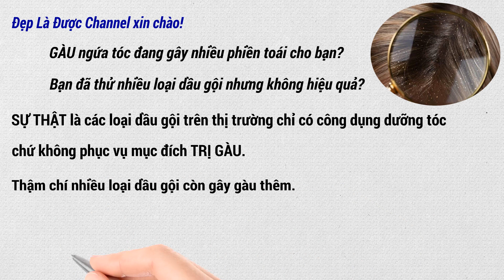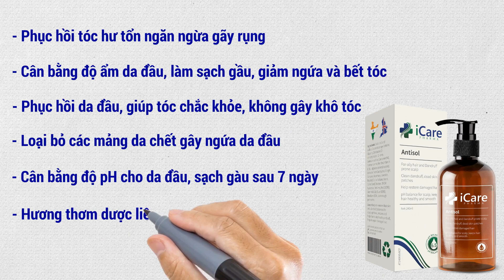Dầu Gội Trị Gàu Antisol Có Tốt Không? Giá Bao Nhiêu 1 Chai? Mua Ở Đâu?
Antisol là dầu gội trị gàu chiết xuất tự nhiên đang được yêu thích hiện nay, “best seller” của thương hiệu iCare Pharma.

Công dụng chính của dầu gội Antisol:
- Phục hồi tóc hư tổn ngăn ngừa gãy rụng
- Cân bằng độ ẩm da đầu, làm sạch gầu, giảm ngứa và bết tóc
- Phục hồi da đầu, giúp tóc chắc khỏe, không gây khô tóc
- Loại bỏ các mảng da chết gây ngứa da đầu
- Cân bằng độ pH cho da đầu, sạch gàu sau 7 ngày
- Hương thơm dược liệu dịu nhẹ tự nhiên.

Về nguồn gốc xuất xứ, dầu gội trị gàu Antisol là sản phẩm của CÔNG TY TNHH DƯỢC PHẨM ICARE PHARMA
- Là nhà sản xuất hàng đầu trong ngành dược mỹ phẩm, chăm sóc sức khỏe
- Đ/c: Lầu 10, Tòa nhà Paxsky, 51 Nguyễn Cư Trinh, P.Nguyễn Cư Trinh, Q.1, Thành phố Hồ Chí Minh.
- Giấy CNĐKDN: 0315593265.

Thành phần chính sản phẩm Antisol gồm: Các chiết xuất: Gừng, Nghệ, Hương thảo, Oải Hương, Nguyệt Quế, Hạt Neem, Gurjun, Hạt cà rốt, Tràm trà. DMDM hydantoin, Perfume,  Disodium EDTA, Sodium lauryl sulfate, Cocamidopropyl betaine, Glycerin, Triethanolamin, Menthol, Vitamin E, (DL-alpha tocopheryl acetate)…..

Đối tượng phù hợp dùng dầu gội Antisol:
- Người mới bị gàu, bị gàu lâu năm, dùng nhiều loại sản phẩm mà vẫn tái phát
- Người bị bệnh da đầu (nấm đầu, viêm da tiết bã, vảy nến, …)

Cách dùng dầu gội Antisol, vui lòng làm theo hướng dẫn:
- Bước 1: Làm ướt tóc và lấy lượng dầu gội vừa đủ thoa lên đầu
- Bước 2: Massage khoảng 3 phút để dưỡng chất trị gàu thấm sâu
- Bước 3: Sau đó gội, xả sạch lại với nước và lau khô.

Giá 1 chai dầu gội Antisol đang GIẢM 50%, chỉ còn 283.000 VNĐ/chai 240mL. Mua theo combo sẽ được giảm giá thêm.

Để mua đúng dầu gội Antisol chính hãng, quý khách vui lòng chỉ đặt hàng tại trang bán chính thức công ty.

Sản phẩm chính hãng phải đầy đủ tem mác, mã vạch và mã QR.